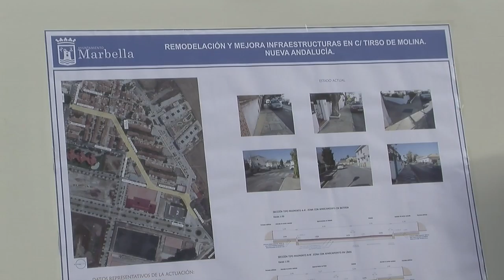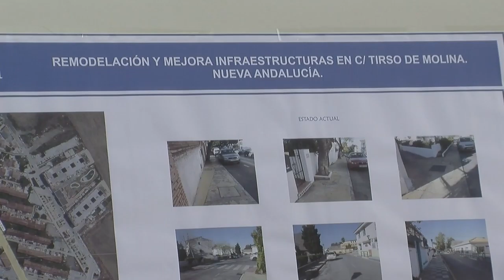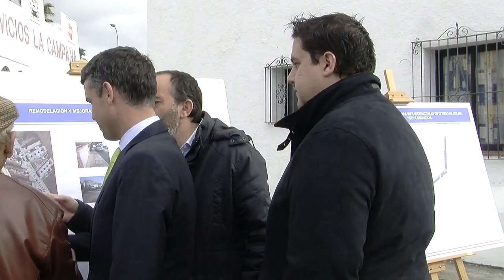El Ayuntamiento llevará a cabo la transformación de la calle Tirso de Molina de Nueva Andalucía con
El alcalde, José Bernal, ha visitado la zona de actuación, acompañado del delegado de la Tenencia de Alcaldía de Nueva Andalucía, Manuel García, y la concejala de Obras, Blanca Fernández, y ha destacado que “era una obra muy demandada por los vecinos y, además, se va a acompañar de otras que se llevarán a cabo este año en Nueva Andalucía con un presupuesto de tres millones de euros”.

La actuación, que comenzará el lunes con un plazo de ejecución previsto de diez meses, “va a ser una de las más importantes que vamos a llevar a cabo este año dentro de los presupuestos de ejecución del Ayuntamiento en Nueva Andalucía, que ha sufrido el abandono en cuanto a atención e inversiones en los últimos años por parte del anterior Gobierno local”, ha apuntado Bernal.

Así, el alcalde ha explicado que “desde este Equipo de Gobierno, a través de la Tenencia de Alcaldía de Nueva Andalucía, se decidió que había que apostar decididamente por este núcleo de población” y ha señalado que en unos días comenzará esta obra en la calle Tirso de Molina, “que se sumará a la iniciada recientemente en la avenida Miguel de Cervantes, y que va a modificar la vertebración central de Nueva Andalucía”.